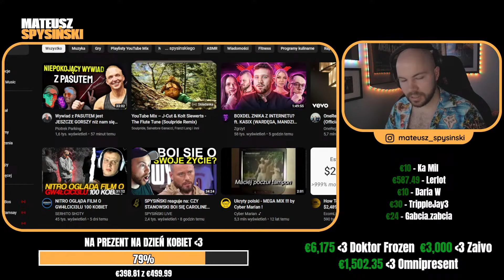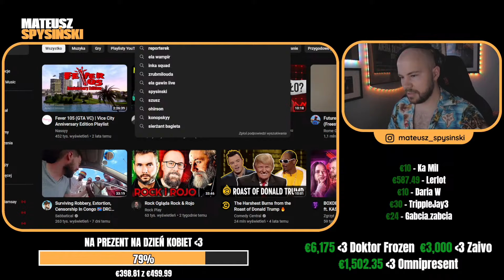SPYSIŃSKI reaguje na: ELA GAWIN ODPALA SIĘ NA BAGIETA